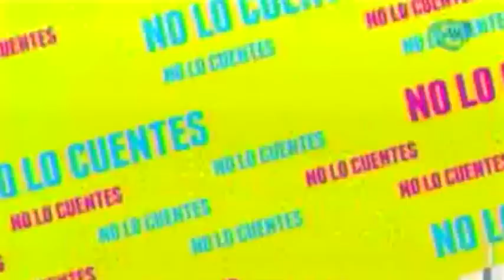Gustavo Rojo recibe homenaje en los Premios Bravo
Gustavo Rojo recibió un homenaje por sus 75 años de trayectoria artística por parte de los Premios Bravo.

21 de octubre 2015

Te recomendamos el siguiente video:

Radames de Jesús rompe en llanto al hablar sobre la golpiza que le dio a su exesposa